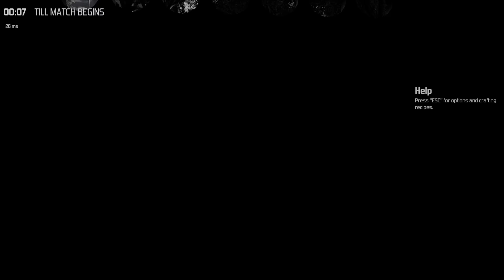The Culling - Team Play Ep: 2 11 Kills?!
Seriously, the fighting never ended in this match.